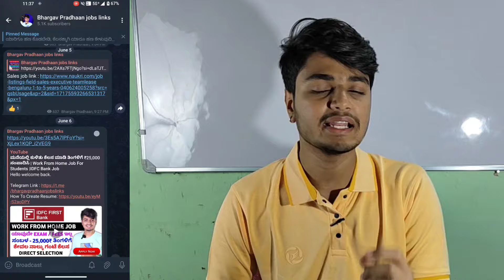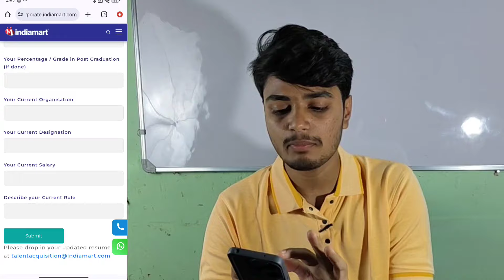🔴 500/- in One Day 🥳 Gpay / Phonepe New Earning Job | Work from home | Data Entry | India Mart Jobs